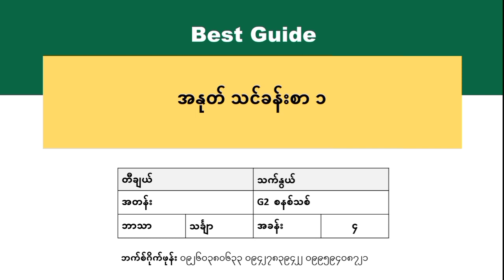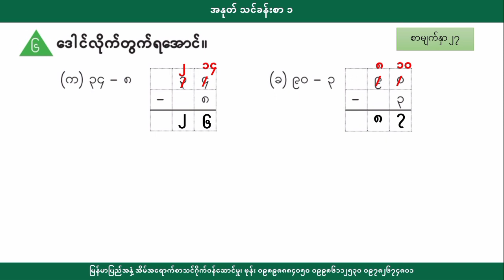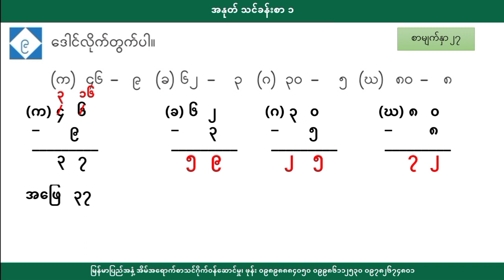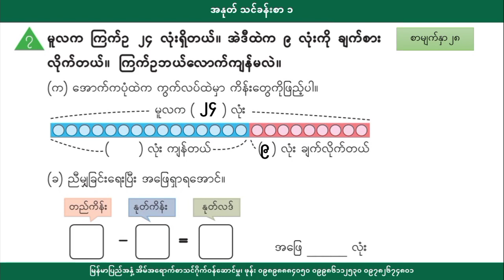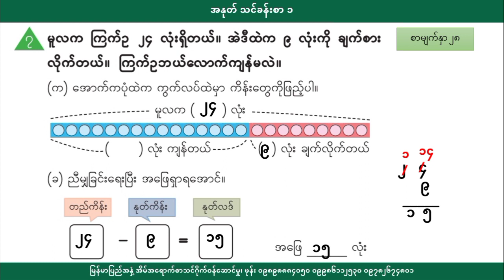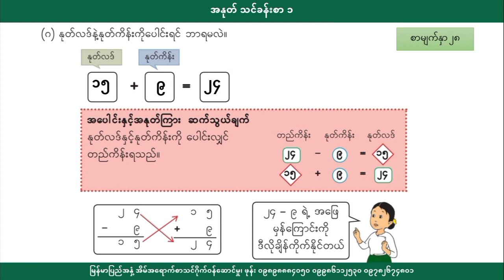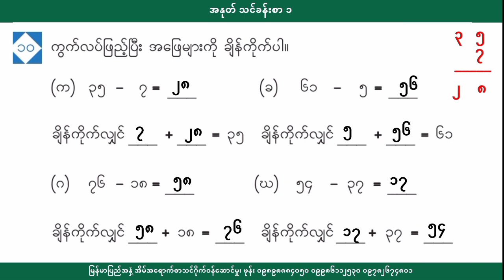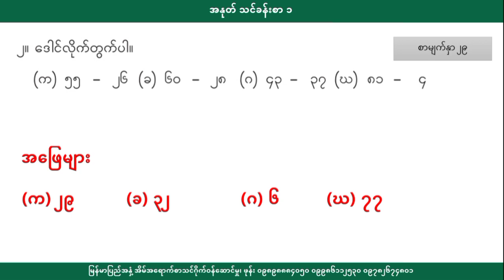[BG] Grade 2 Mathematics - အနုတ် သင်ခန်းစာ ၁ အပိုင်း(၃)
ဘာသာရပ် - သင်္ချာ
ခေါင်းစဥ် - အခန်း(၃) အနုတ် သင်ခန်းစာ ၁ -၃

အောက်ပါလင့်ခ်ကိုနှိပ်ပြီး အတန်းစုံစမ်းအပ်နှံနိုင်ပါသည်။